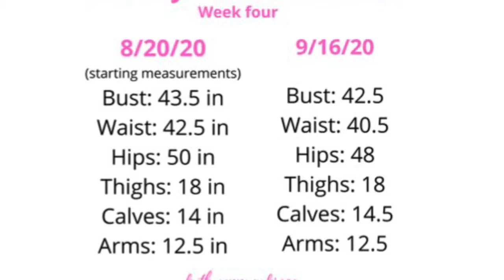Weigh-In Wednesday Week Four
Today it was time for me to hop on the scale again for week four of my weight loss journey. Last week I weighed in at 216.8. Did the scale go down?